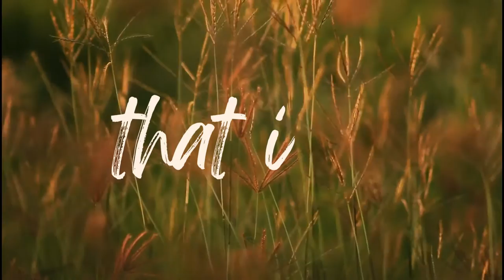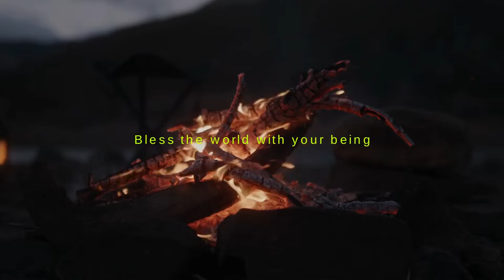Jaime Paredes - Will U Come with Me? (Lyric Video)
Listen to “Will U Come With Me?” on all music platforms!

“Will U Come With Me?”
Lyrics and Music by: Jaime Paredes (JP)
Music Produced by: Mia Celeste
Electric Lead Riff Guitar: Mia Celeste
Acoustic guitar: Jaime Paredes (JP)
Riffs Guitarist and Accordion: Mia Celeste
Harmonies: Jaime Paredes (JP)
Arranged, Mixed and Mastered by: Mia Celeste for PMD

Music Lyric Music Video by Jaime Paredes (JP) performing Will U Come With Me?